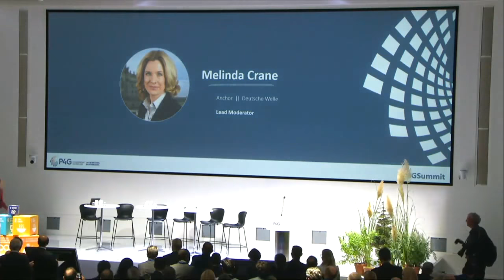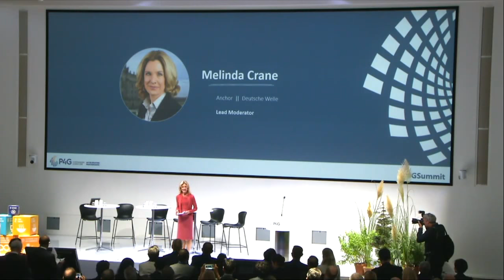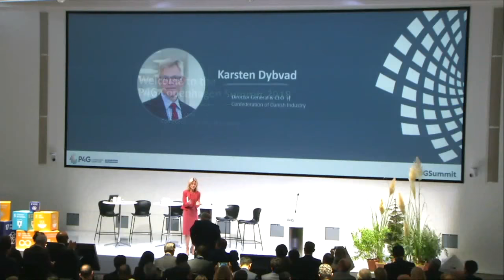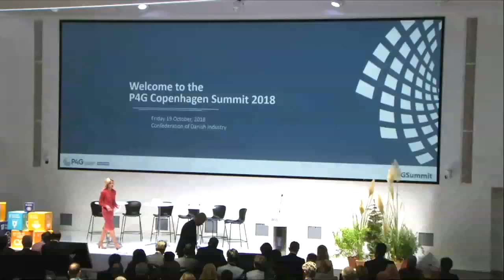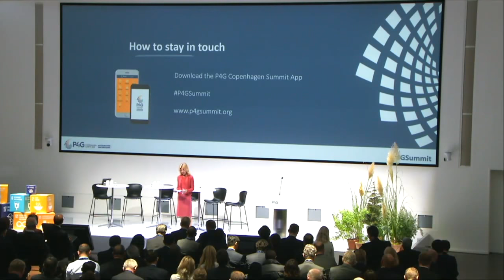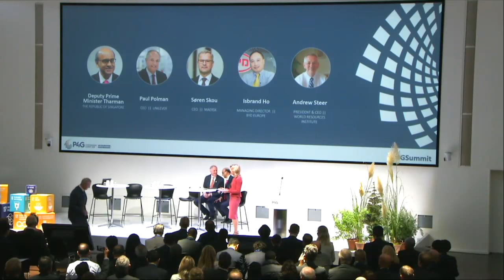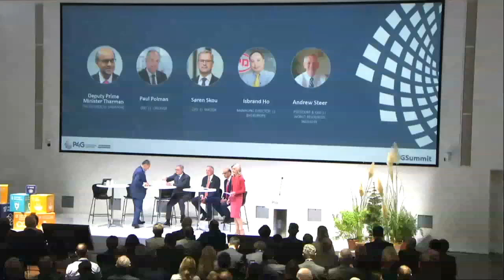P4G Copenhagen Summit Day 1 - Welcome & Session 1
Watch the welcome and session 1 of the P4G Copenhagen Summit day 1 at the Confederation of Danish Industry.

WELCOME:
- Karsten Dybvad, CEO, Confederation of Danish Industry
- Lars Løkke Rasmussen, Prime Minister, Denmark

Session 1: Harvesting the SDG Business Opportunities through Partnerships

How can public-private partnerships accelerate sustainable growth? A cross-sectoral panel of global leaders discuss how business and the public sector can collaborate to acheive more sustainable cities and economies. Leaders share examples of how they are embracing the SDGs at all levels of their organisations to increase impact.

Moderator:
- Melinda Crane, Anchor, Deutsche Welle

Panel:
- Andrew Steer, CEO, World Resources Institute
- Søren Skou, CEO, Maersk
- Paul Polman, CEO, Unilever
- Isbrand Ho, Managing Director, BYD Europe
- Tharman Shanmugaratnam, Deputy Prime Minister and Coordinating
Minister for Economic and Social Policies, Singapore